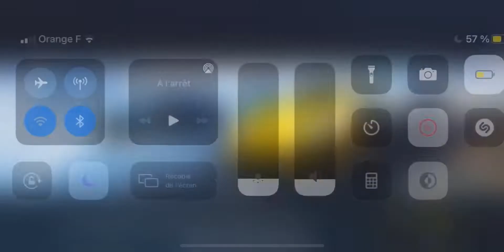Multiplayer cup - Koenigsegg Jesko, Trion Nemesis races 🔥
👆(Instagram, X, TikTok & more!)

(Shoutouts, badges, extra emoji’s & more…!)

Song name: Koven - Looking For More [NCS10 Release]